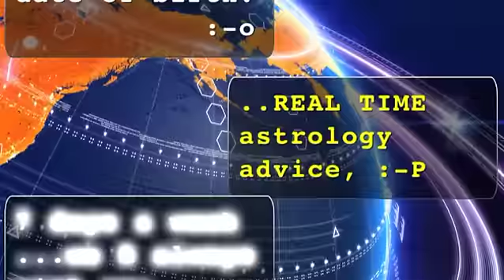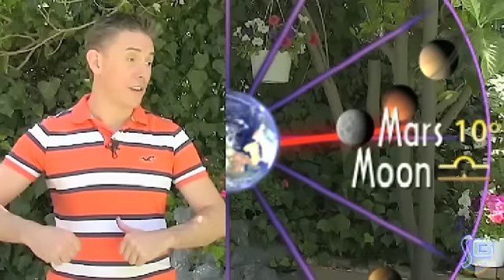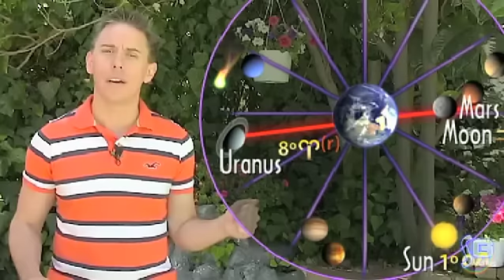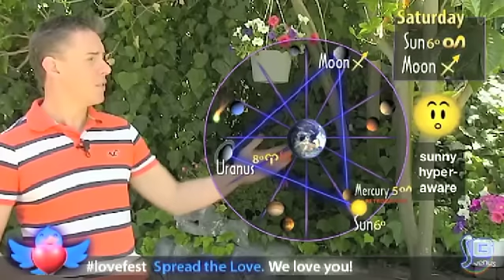Cancer - July 23, 2012 - Soul Horoscopes - w/ Christopher Witecki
Christopher Witecki hosts a WEEKLY video horoscope for all 12 zodiac tribes once a week.  Produced by Soulgarden.ME and Christopher Witecki.  Live LOVE bE*